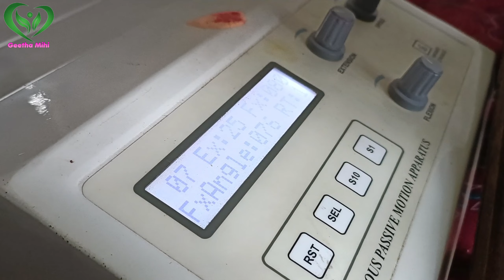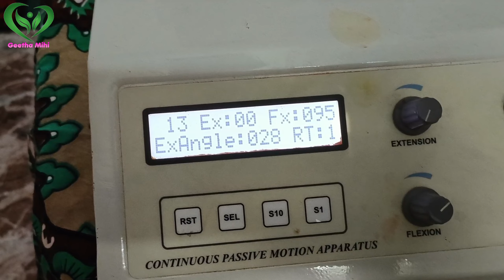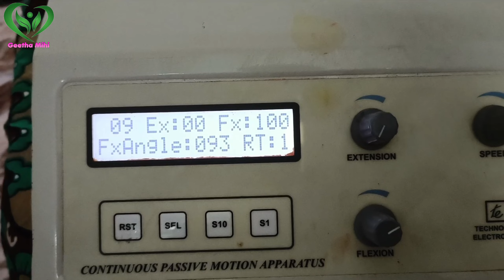Patella Fracture Exercises with CPM